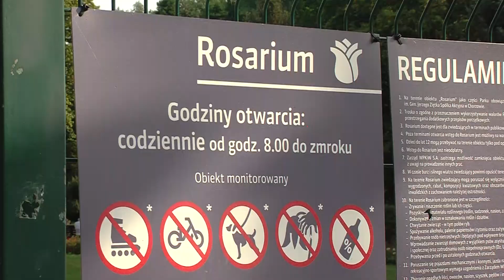Wrzesień z kulturą w Parku Śląskim